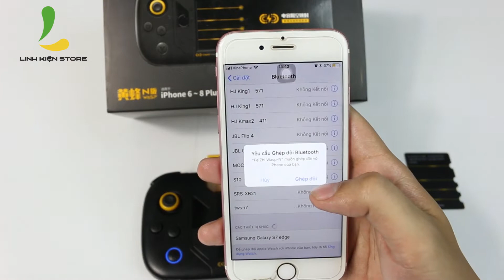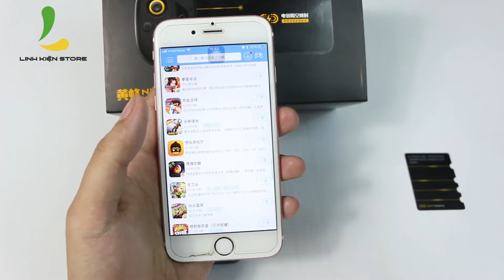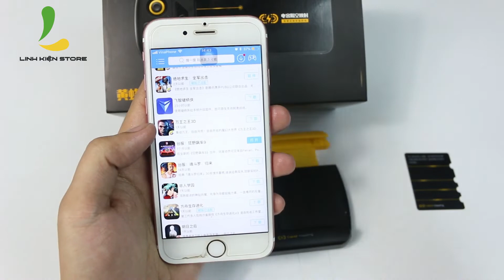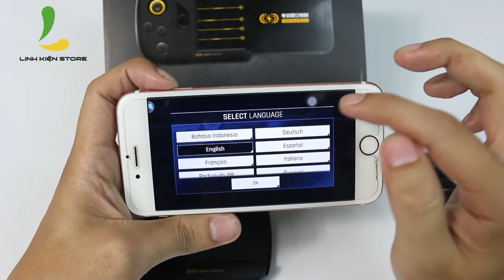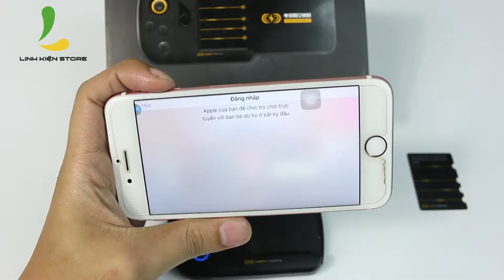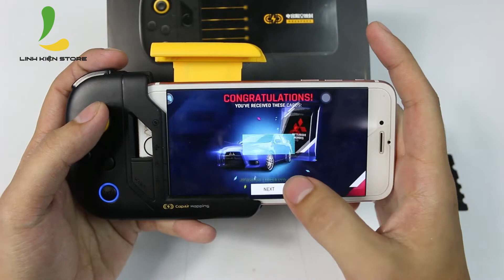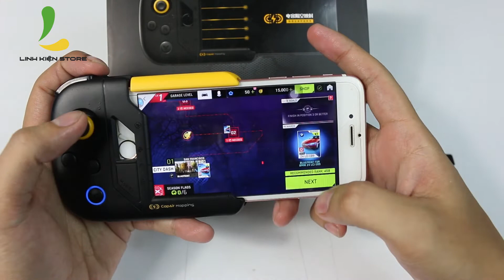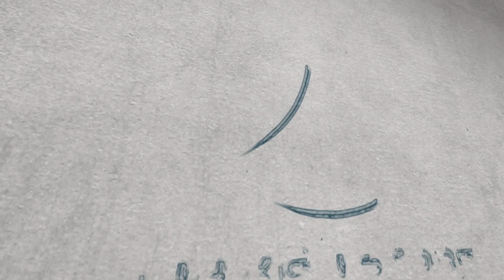Tính năng mới trên Tay cầm Flydigi WASP - Kết nối bluetooth, map phím các game HOT trên Iphone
Video giới thiệu một chức năng mới của tay cầm Flydigi WASP - Kết nối bluetooth và sử dụng app map phím các game HOT trên Iphone hiện nay

Không chỉ sử hữu công nghệ Capair mapping độc quyền, chơi game trực tiếp từ Appstore mà Flydigi WASP còn sử hữu kết nối Bluetooth 4.0, sử dụng ứng dụng map phím riêng cho Iphone của Hãng Flydigi Rất nhiều tựa game hay và mới được hỗ trợ như Asphalts 9, PES 2018, Free Fire, Rules of SUrvival, Mobile Legend, Vanglory...

Với chức năng Bluetooth thì Chiếc tay cầm Flydigi WASP thiết kế riêng cho Iphone liệu có chơi game được trên đt Android không ??? Cùng chờ video sau nha

Ae đừng quên hôm nay 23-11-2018 là BlackFriday lớn nhất trong năm với chương trình giảm giá 15% cho toàn bộ sản phẩm Gaming Gear. Đừng bở lỡ dịp này để sắm những phụ kiện chơi game và Gaming Gear cực chất tại Linh Kiện Store

Địa chỉ:
CN1: 15 Thăng Long, P.14, Tân Bình
CN2: 89 Nguyễn Văn Cừ, P1, Quận 5
CN3: 525 Kha Vạn Cân, P. Linh Đông, Quận Thủ Đức
CN4: 27 Đường 3/2, Phường Xuân Khánh, Quận Ninh Kiều, Tp Cần Thơ